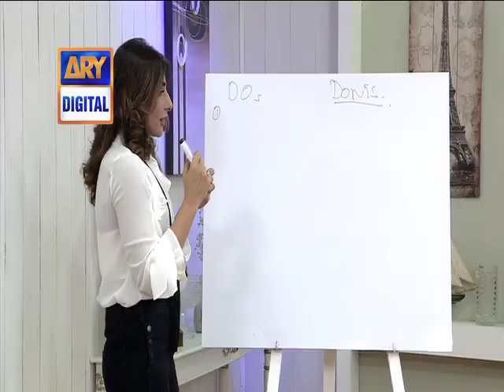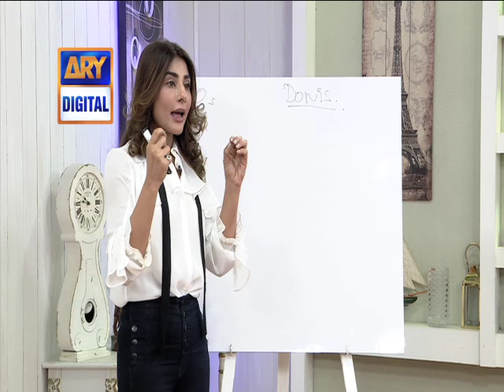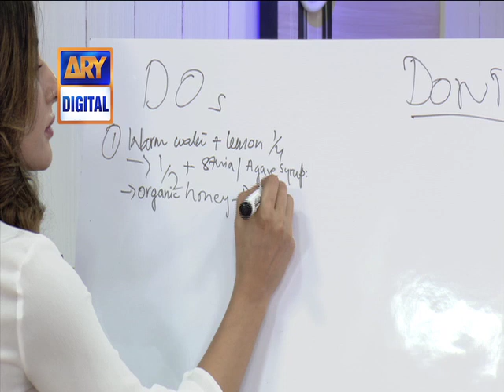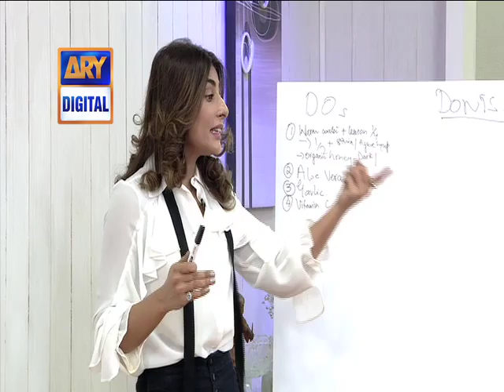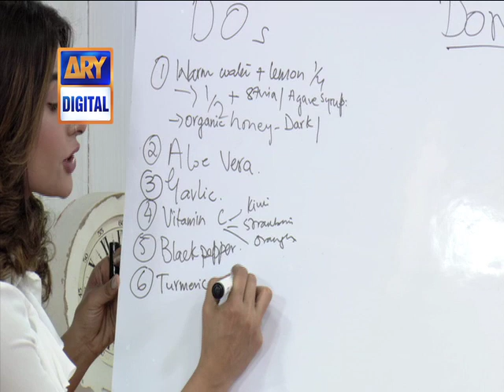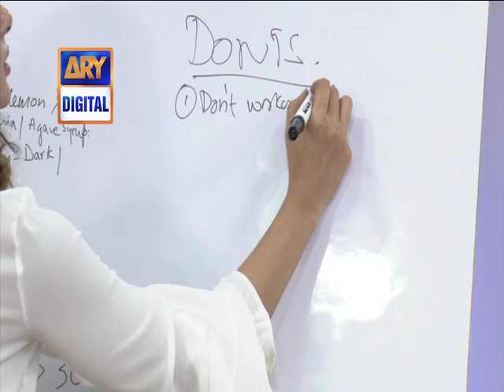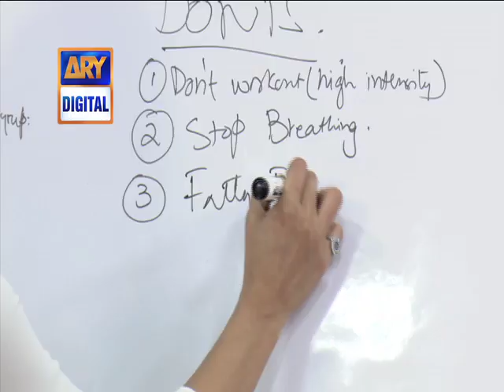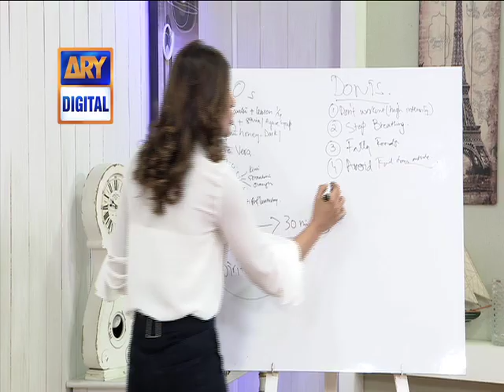Dos and Don’ts for Wellness of Mind, Body and Soul by Mantahaa I Tareen at ARY Morning Show